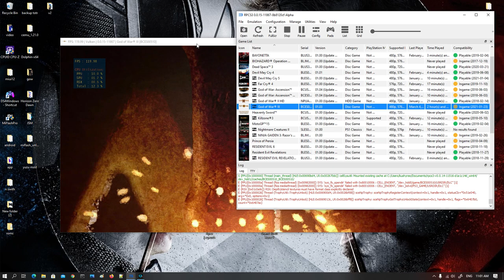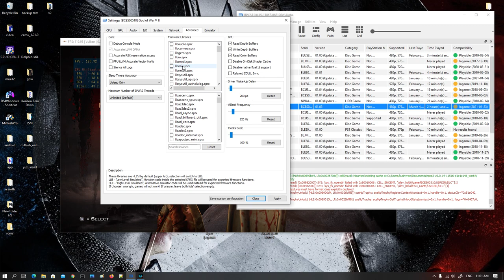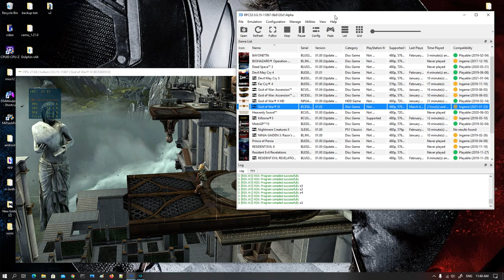God Of War 3 latest rpcs3 | Killing Hercules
pc spec
adm ryzen 5 3600
amd rx 580
16gb ddr4 3200mhz